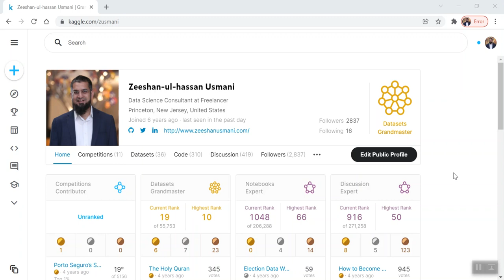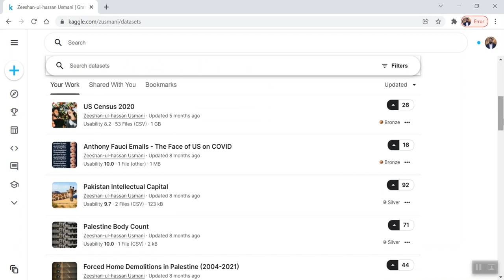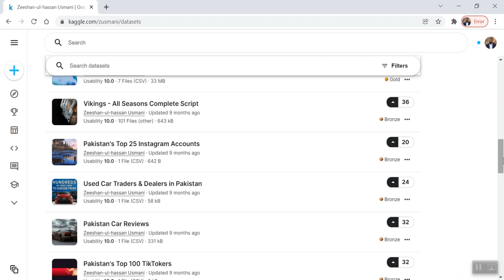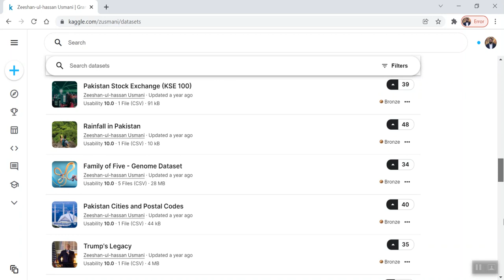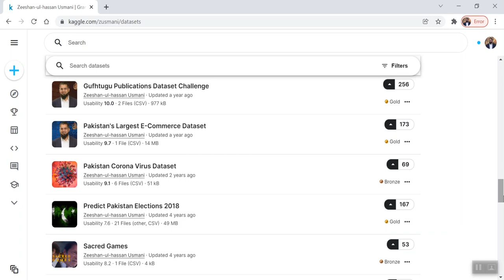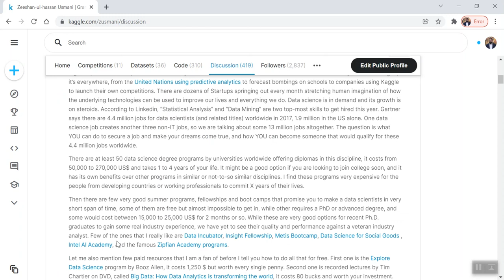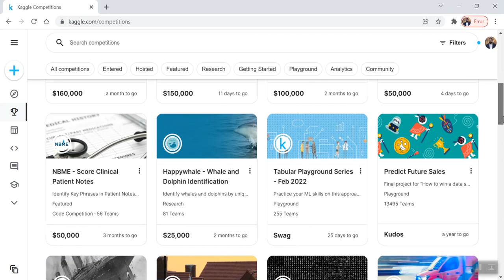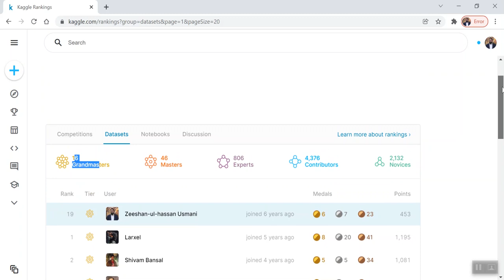Lecture 54 - Data Science Course - Kaggle Tutorial